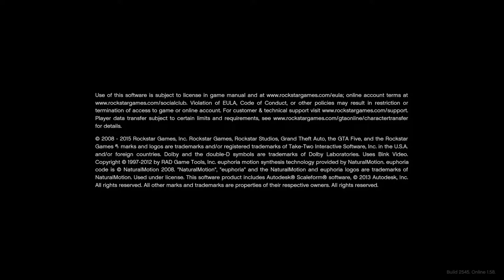GTA 5 STORY MODE LIVE || Trevor,Franklin,Michael All Missions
GTA 5 STORY MODE LIVE!

Thansk For Watching Guys Keep Supporting 🤙❣️

gta 5 spiderman, d gta 5 rp,
xbox 360 e gta 5 gameplay,
xbox 360 e gta 5,
wall-e gta 5,
e mastersensei gta 5,
e mastersensei gta 5 zombies,
gta 5 free fire,
gta 5 arish khan,
gta 5 ajju bhai,
gta 5 android gameplay mission 1,
gta 5 android mod,
gta 5 ak technical point,
a gta 5 online,
a v gta v 5,
gta 5 bike,
gta 5 bank robbery,
gta 5 bb gaming,
gta 5 best mission,
gta 5 bike stunts,
gta 5 bhoot,
gta 5 by techno gamerz,
adam b gta 5,
ending b gta 5 song,
o.b gta 5 zombie,
jayesh b gta 5,
series b gta 5,
gta 5 chapati hindustani gamer,
gta 5 cayo perico,
gta 5 carryminati,
gta 5 cheats,
gta 5 comedy,
gta 5 car crashes,
ankita c gta 5,
ankkita c gta 5,
a b c gta 5,
ending c gta 5 song,
cookie swirl c gta 5,
corsa c gta 5,
ankita c gta 5 rp,
gta 5 pc mission,
gta 5 download pc 2gb ram,
gta 5 download malayalam,
gta 5 dj alok,
gta 5 download mod,
gta 5 download android malayalam,
gta 5 download android mobile malayalam,
gta 5 diwali,
joey d gta 5 redlinerp,
swaggy d gta 5,